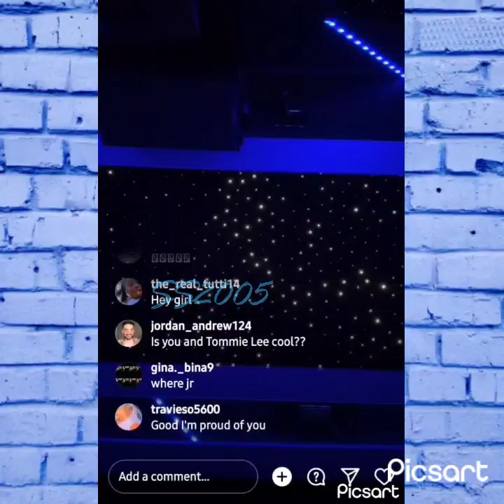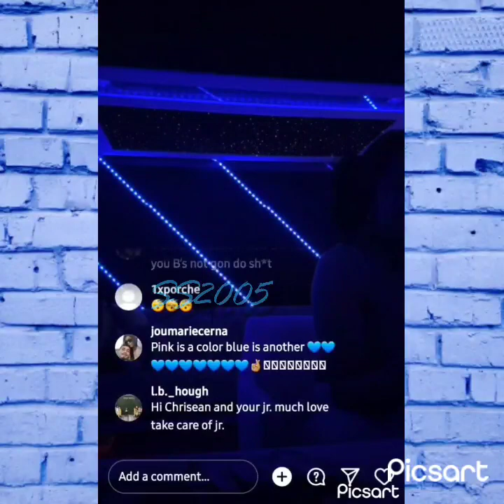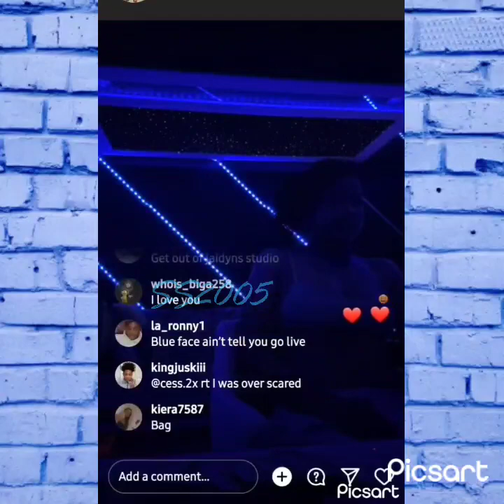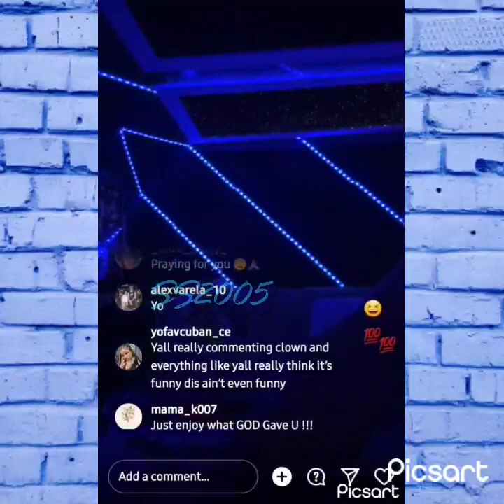Chrisean's putting her career choices into a new perspective 👌🏾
This content is not for kids. Chrisean's putting her career choices into a new perspective